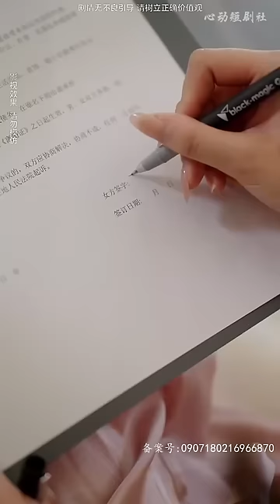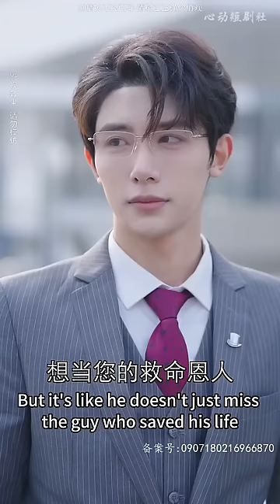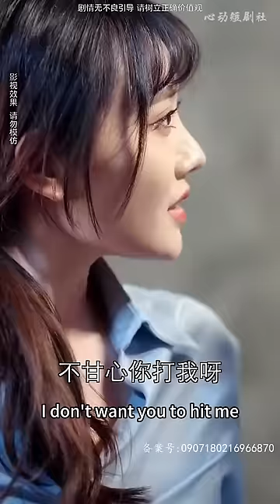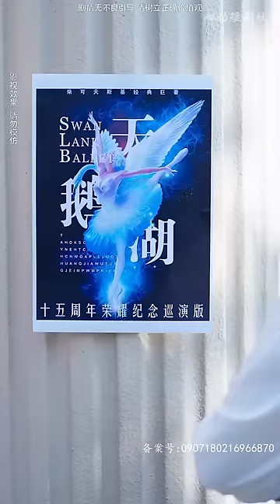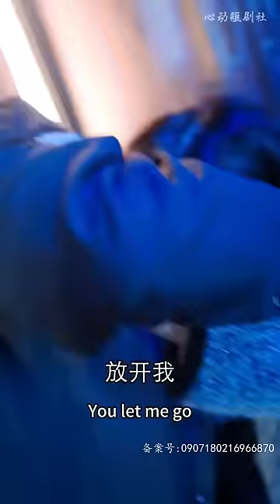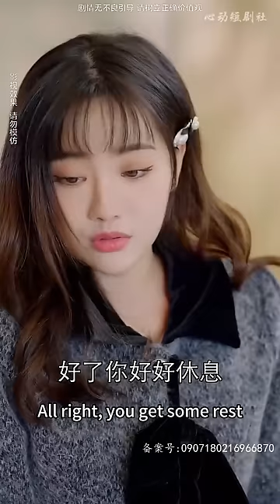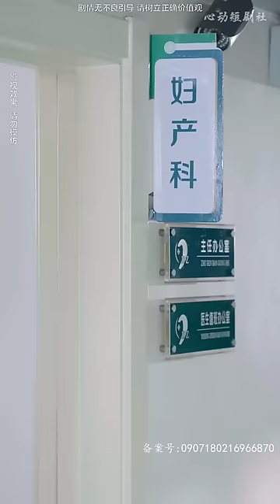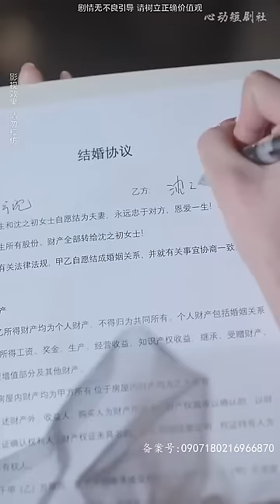[MULTI SUB]【完整版】《离婚后，陆总肠子都悔青了》腹黑 甜宠 | 心动短剧社💓